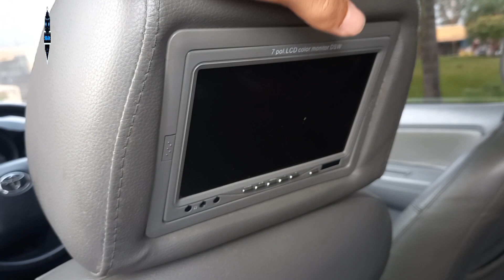Só Tem Nome? Avaliação Toyota Hilux SRV 2007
A primeira geração da Hilux surgiu em 1968, e com outro nome ainda, como código n10, de lá para cá já são 8 gerações.

Essa do vídeo é a geração 7, que chegou em 2005, com um visual bem moderno.

Mas em relação as outras partes, com consumo, mecânica, conforto, será que Vale A Pena Ter Uma Hilux G7? ou Só Tem Nome? Avaliação Toyota Hilux SRV 2007, com seus detalhes, pontos positivos e negativos.